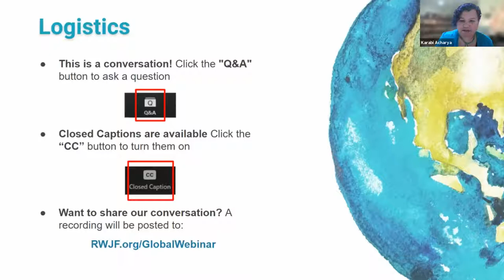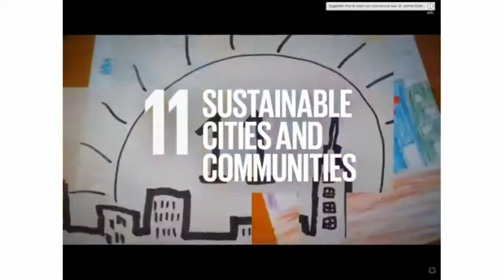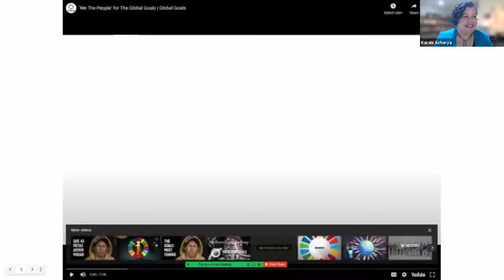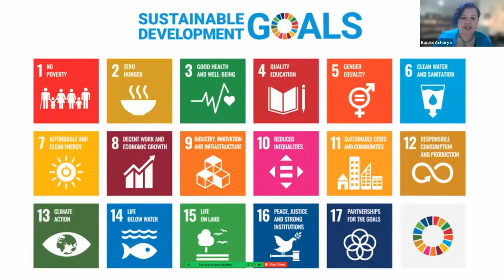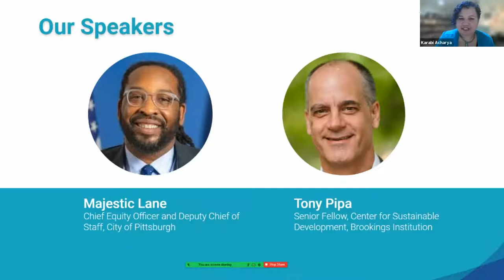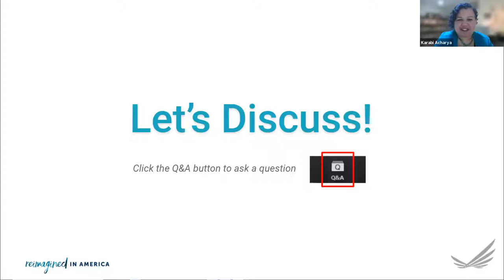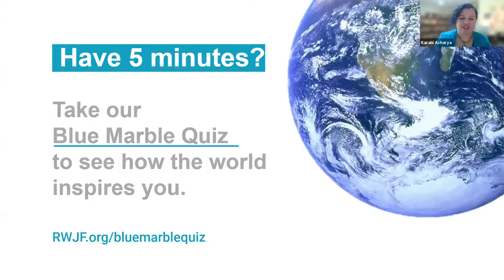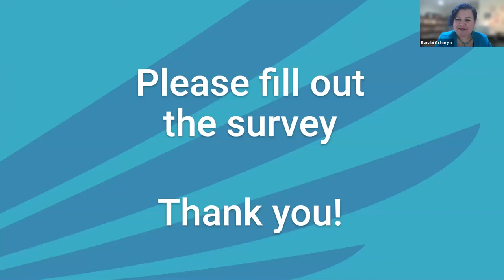Reimagined in America Webinar: Taking the Sustainable Development Goals Local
June 2021 Reimagined in America webinar: Majestic Lane of the City of Pittsburgh and Tony Pipa of the Brookings Institution, discussed how U.S. communities can use the Sustainable Development Goals to advance equity locally while uniting with others to improve health and wellbeing across the world.

The Robert Wood Johnson Foundation (RWJF) is committed to improving health and health equity in the United States. In partnership with others, we are working to develop a Culture of Health rooted in equity that provides every individual with a fair and just opportunity to thrive, no matter who they are, where they live, or how much money they have.